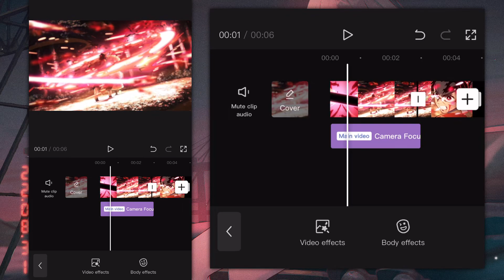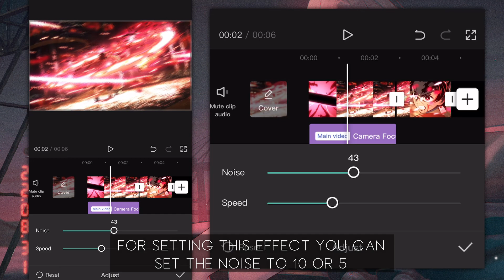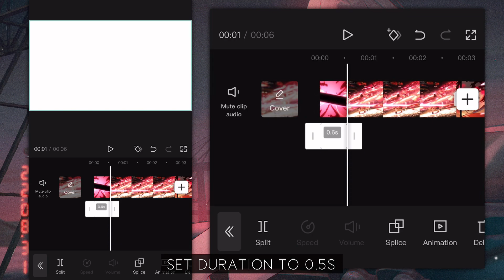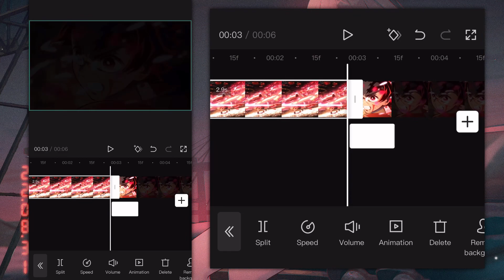Hexagon Lens Blur - (only 3 minutes) Like After Effect || CapCut AMV Tutorial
Anime : Demon Slayer
Sofware : CapCut 5.8.3
Device : IPhone X
Playboi Carti Molly Instrumental Slowed

🍃𝗧𝗶𝗺𝗲 𝗦𝘁𝗮𝗺𝗽𝘀
0:00 𝗜𝗻𝘁𝗿𝗼
0:12 𝗪𝗮𝗻𝘁 𝗧𝗵𝗶𝘀
0:20 𝗛𝗲𝘅𝗮𝗴𝗼𝗻 𝗟𝗲𝗻𝘀 𝗕𝗹𝘂𝗿